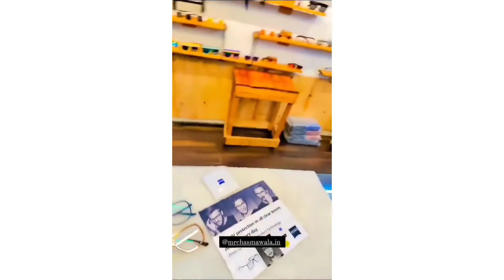shop pe konse konse celebrity aye he ?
Address:-
Mention In Your Story
Do Comment Something Great !(It Matters Alot To Me) ❤️
YOU ARE IMPORTANT YOUR COMMENT IS IMPORTANT 💫

addresses :- Shop no.6,shiv complex,opp.hiranagar,nr.jakat bungalow,choryasi dairy ,Parvat patiya road,
surat:- 395010
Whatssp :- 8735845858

...Address... 2, Sinh Bhavan Apt., Sai Samarpan Gate No. 6, Opp. Ram nagar soc.,Nr. Jeevan vikas ye, Sonal road, Udhna, Surat.